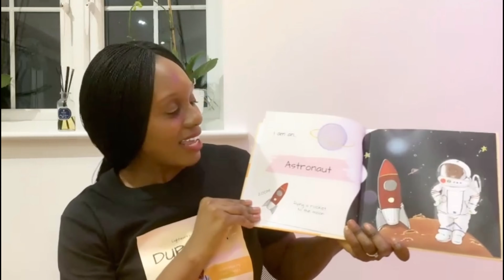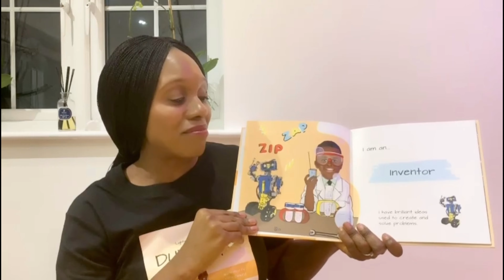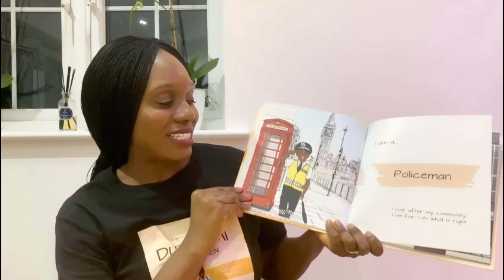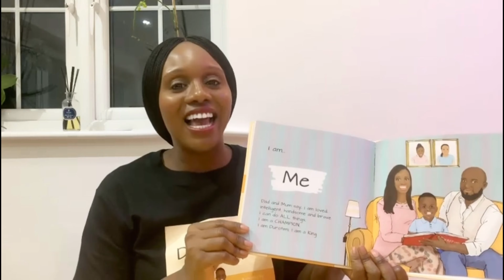Authors Corner | Durotimi The Champion by Titilayo Majekodunmi Read Aloud | Lightworks Stories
Published by Lightworks Stories Durotimi the champion is the debut children’s picture book by Black British author Titilayo Majekodunmi inspired by her son Durotimi. Durotimi is a young black boy who is encouraged to be whatever he chooses to be when he grows up. Such a great book to inspire young black boys encouraging them to dream big and achieve!

Authors Corner | Authors of Books with Black Characters as lead | Black Children's Books Boys and Girls